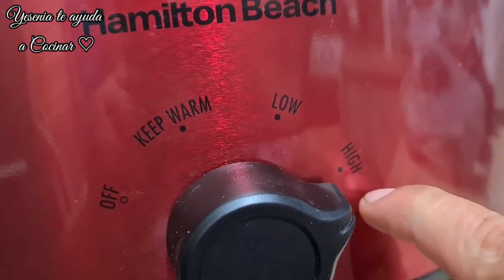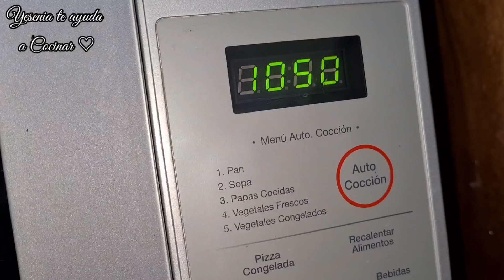Receta de MENUDO | PANCITA |MONDONGO a mi estilo(Tampico Tamaulipas🇲🇽)‼️😉 (Cocción en olla Lenta)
Deliciosa receta para preparar pancita o menudo, platillo típico mexicano que se elabora con chiles secos en algunas regiones del país, y en otros lugares se hace el menudo blanco.
En los estados del norte, algunos cocineros agregan maíz pozolero cocido para conformar un plato robusto junto con la carne, en otros agregan garbanzos, La receta también varía de región a región. Otros cocineros agregarán chile ancho además del guajillo e incluso tomate, hay quienes lo acompañan con pan blanco, incluso pan con mantequilla...y también estamos a quienes nos gusta acompañarlo con tortillas de maíz recién hechas.

Puedes guardarlo en el refrigerador durante varios días, y tambien se congela bien, conservando su rico sabor, vendido los fines de semana en muchas fondas o puestos de comida de nuestra república Mexicana, hoy te lo comparto como lo hacemos en TAMPICO TAMAULIPAS, MÉXICO nosotros le llamamos: MONDONGO 😉
Pero le ya sea que le llames Menudo, Pancita o Mondongo, el sabor te encantará!!!

Ingredientes:
*2½ k de pancita
*agua la necesaria
*Orégano, laurel, ajo y cebolla (para la cocción)
para guisarlo:
*12 chiles guajillos
*1 cucharada cafetera de pimienta negra
*1 cucharada cafetera de comino
*⅛ de pza. de cebolla
*2 dientes grande se ajo
*sal y aceite

Espero que les sirva mucho esta receta!!!